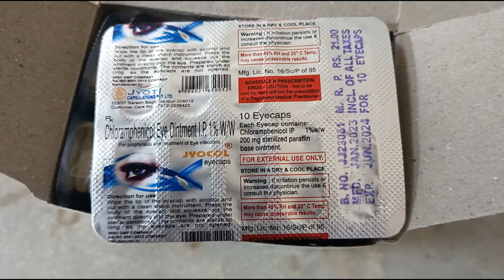jyocol eye ointment | eye cap | eyecap